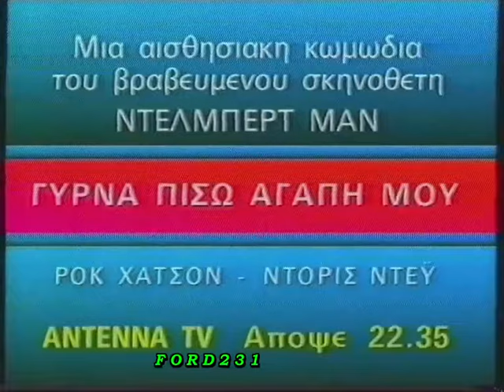ΕΝΑ ΠΟΙΗΜΑ ΚΑΛΗΝΥΧΤΑ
Το τέλος του προγράμματος του ΑΝΤ1 το 1990 έκλεινε με ένα Ποίημα-Καληνύχτα και την μετάδοση του ραδιοφώνου με την κάρτα για το πρόγραμμα της επόμενης ημέρας. Στο βίντεο απαγγέλει το ποίημα ο ηθοποιός Γιώργος Πετρόχειλος. Μεταδόθηκε Τρίτη 11 Σεπτεμβρίου 1990.